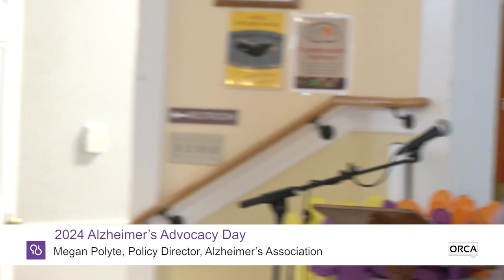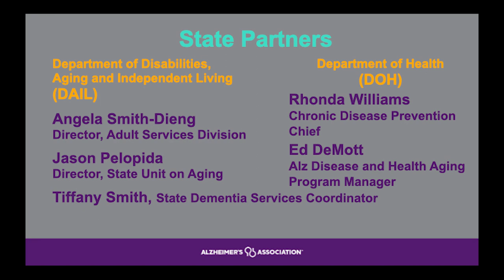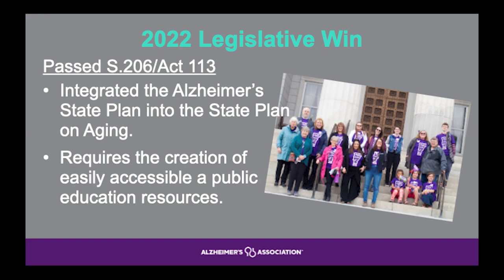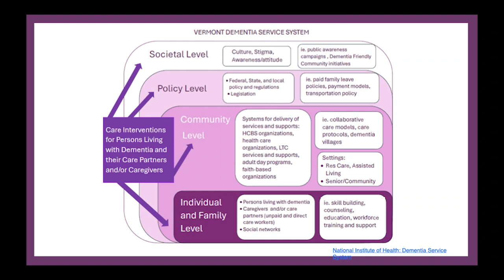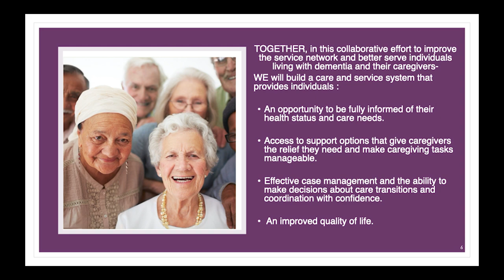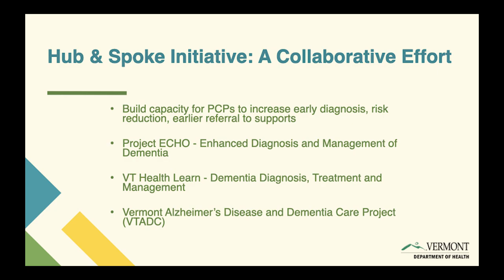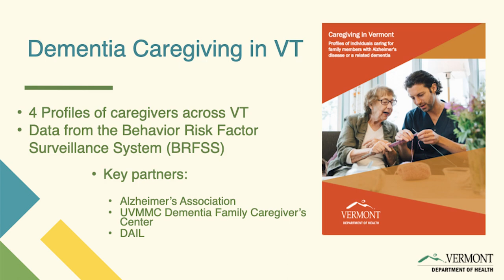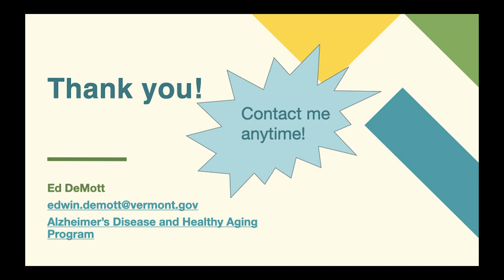Alzheimer's Association - Vermont Chapter - Alzheimer's Advocacy Day 3/28/2024